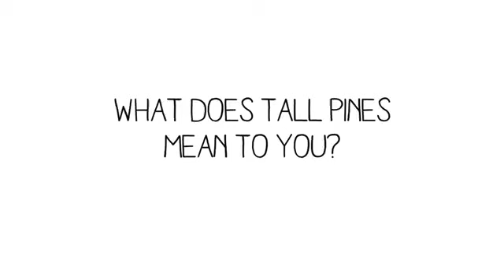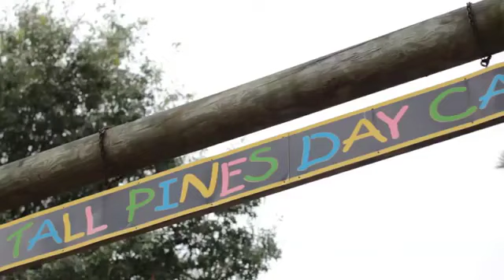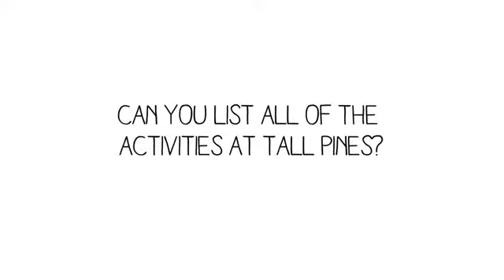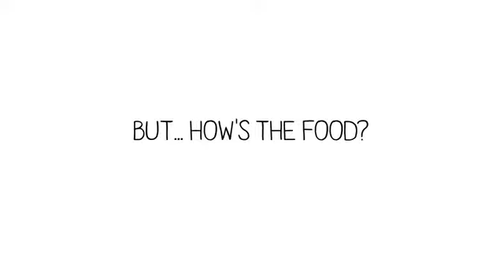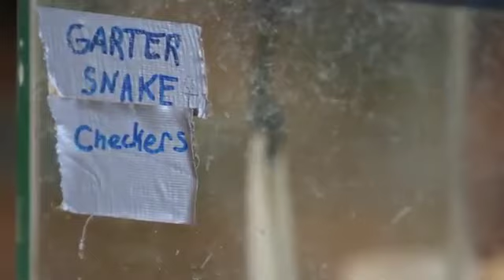Tall Pines Day Camp New for 2013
Tall Pines Day Camp Video for 2013